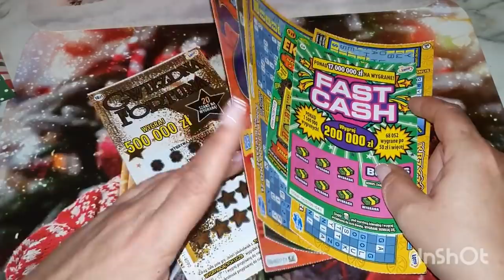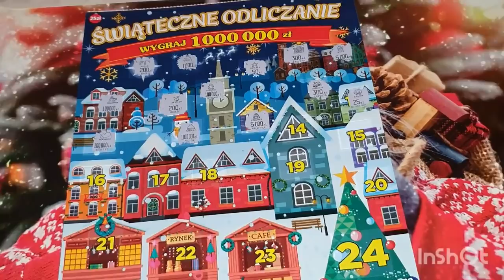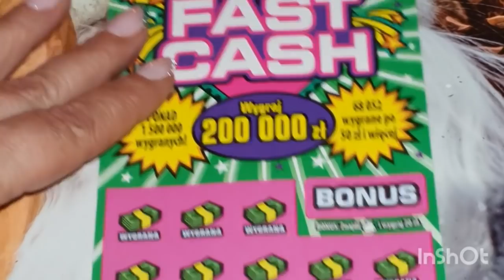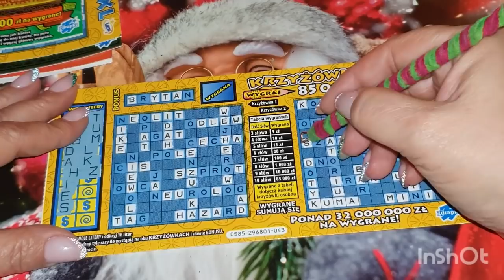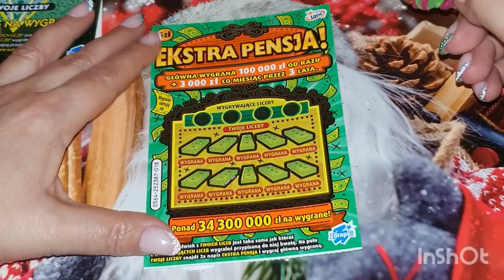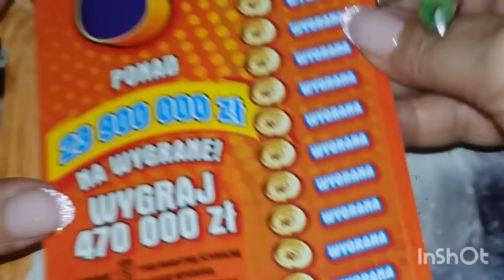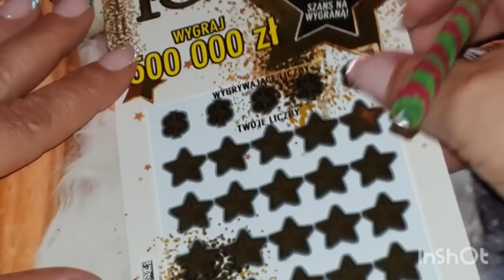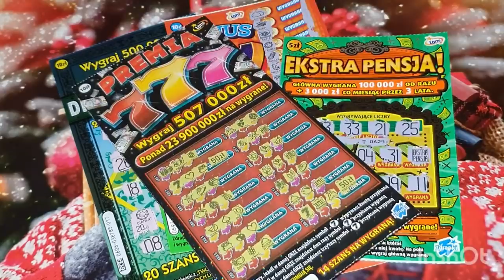Zdrapmasy u Niuli cz.1️⃣4️⃣mamy wygrane ☝☝